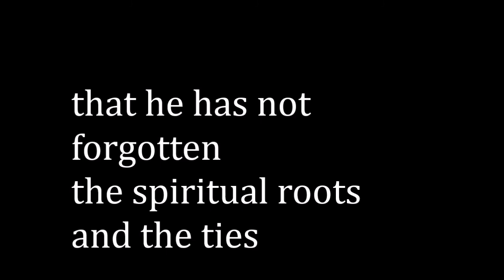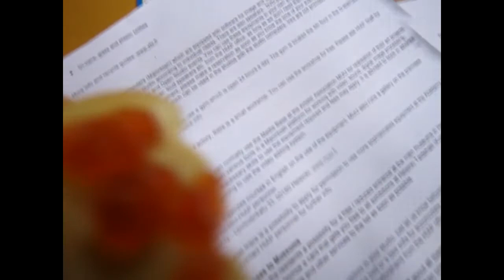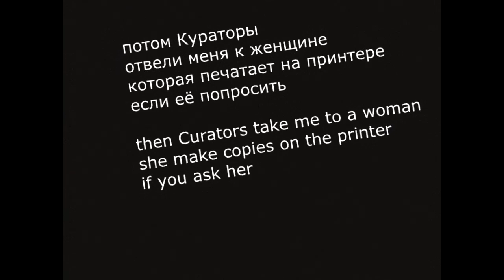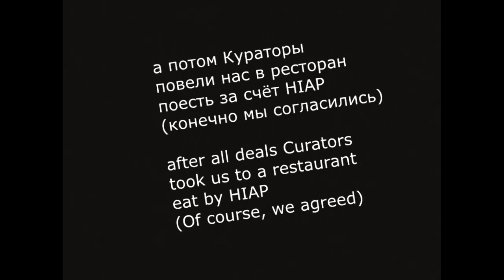"Приключения Романа Сергеевича, Икры и Половинки Православной Просвирки" 2-я серия приход кураторов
2-я серия "Приключений Романа Сергеевича, Икры и Половинки Православной Просвирки" в Хельсинки: "Кураторы Йенни и Вивви пришли к Роману Сергеевичу, Икре и Половинке Православной Просвирки".

HIAP

Visual Arts / Artist | Russian Federation
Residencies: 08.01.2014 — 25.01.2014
Changing Places
Roman Osminkin (b. 1979)

Roman Osminkin is a Saint Petersburg based poet, performer and video artist who has become known as a member of the group Laboratory of Poetical Actionism, founder of Techno-Poetry, author of poetry books Comrade-Thing and Comrade-Word, winner of the poetry event SLAM SPb in 2006 and 2010, as well as an art critic.

Osminkin is interested in studying the dynamics of poetics and politics within the form and structure of a text or image. He is keen to experiment with different media: body and text, voice and language. How to transmit poetry today, when traditional books are facing increased competition from various digital mediums? Also important for Osminkin is the topic of loneliness and collectivity in the modern world: is the artist a lone creator or the creator of the product of the collective?

Roman Osminkin has been invited to Helsinki by HIAP to take part in the Changing Places programme, supported by the Finnish Ministry of Education and Culture.

Ministry of Education and Culture